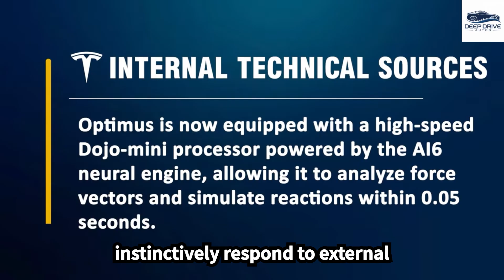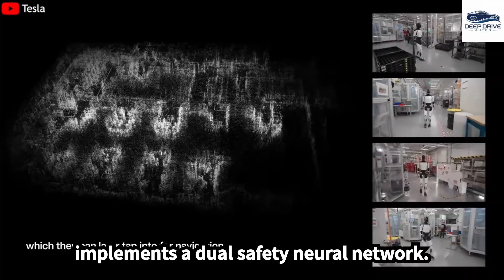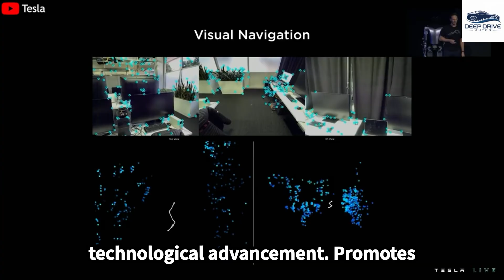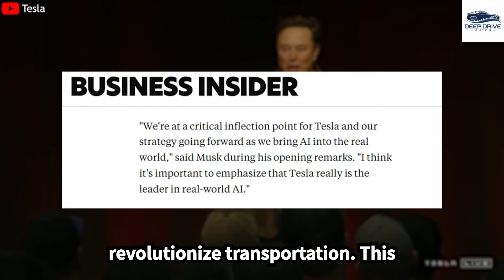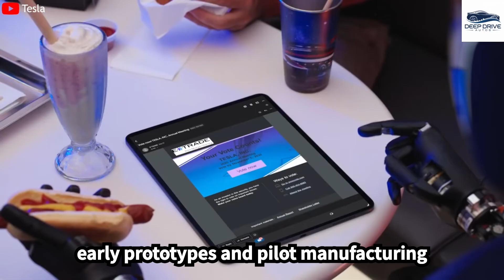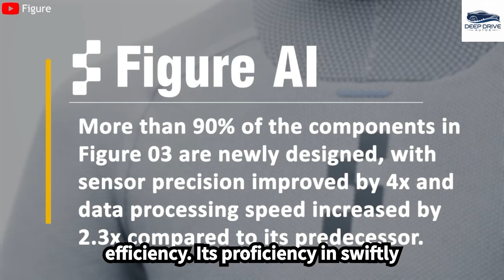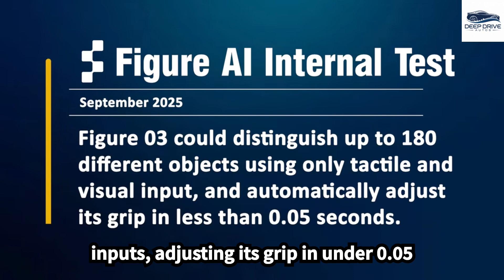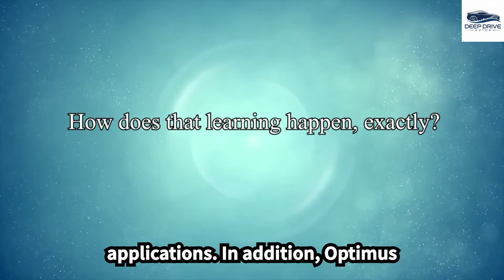🔥 It Happened! Tesla Bot Gen 5 SHOCKED Engineers — Now COOKS, CLEANS & Handles!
Engine fire-hot alert: the moment is now — the Optimus Gen 5 (aka Tesla Bot Gen 5) has reportedly unlocked 6,000 brand-new homemaker tasks, dwarfing Gen 3 capabilities and sending shockwaves through the home-automation and EV world. Leaked specs, insiders, and prototype visuals suggest this isn’t just another upgrade—it’s a paradigm-shift where your robot might soon cook, clean, babysit, even manage your smart home while you ride shotgun in your Tesla.

Here’s how the pieces fit: Tesla has teased evolving its humanoid-robot ecosystem to match its automotive dominance, and Gen 5 appears to be the leap. From advanced cognitive AI (shared by Tesla cars) to ultra-fine robotic hands and household task automation, this has serious implications for Tesla’s ecosystem, the robotics market, and your future living room. If you’re into EV leaks, Elon Musk’s next moves & moon-shot tech, this is the video you must watch.

You’ll discover in this video:
How Gen 5’s 6,000+ homemaker tasks compare to Gen 3’s much smaller repertoire
What new robotics hardware (hands, actuators, sensors) Tesla is integrating for full-home service
Elon Musk’s roadmap: production timeline, unit rollout, home-tier vs industrial tier
The strategic link between Tesla’s automotive/AI business and turning houses into “smart home base + robot”)

0:00 – 🚨 Leak drop: 6,000 tasks revealed
1:23 – Breaking down the homemaker use-cases your next robot might handle
3:47 – Hardware deep-dive: Gen 5 hands, sensors & actuators
6:12 – Software brain: AI commonality with Tesla vehicles & homes
8:34 – Production roadmap: Gen3 → Gen4 → Gen5 timeline
11:05 – What this means for Tesla’s valuation & ecosystem
13:21 – Home vs industrial robot: Which version you’ll get first
15:00 – Call-to-action + what you can expect next

Tesla Bot investment opportunity, humanoid robot market size, home automation robotics high-end, Tesla Bot premium tier, Tesla Bot Gen 5 buy price speculation, robot butler home appliance, Tesla Bot subscription model, Tesla Bot rental program home, AI robot household chores cost savings, Tesla Bot premium home automation, high-end robotics for smart homes, convertible robot EV synergy, Tesla Bot future tech investment, Tesla Bot luxury home tech, robotics for affluent households, Tesla Bot USA luxury market, Tesla Bot UK Canada market expansion, Tesla Bot Germany Sweden market, high-value robotics impressions, automated home assistant premium, Tesla Bot CEO Elon Musk reveal, Tesla Bot Gen 5 tasks cooking cleaning, robot maker home intelligence, Tesla Bot advanced AI daily chores, Tesla Bot Gen 5 early access, Tesla Bot premium leasing model, luxury smart home robot Tesla, Tesla Bot home maker tasks 6000, Tesla Bot Gen 5 version comparison, Tesla Bot next-gen hardware upgrade 2025, Tesla Bot domestic robot luxury class, Tesla Bot global rollout premium markets, Tesla Bot home companion seniors